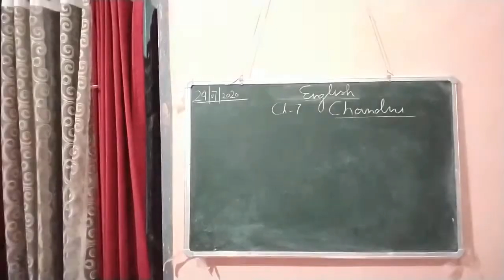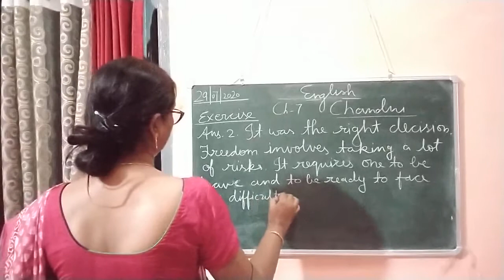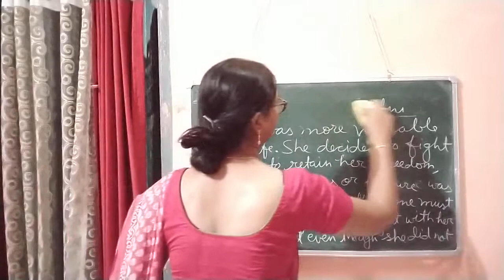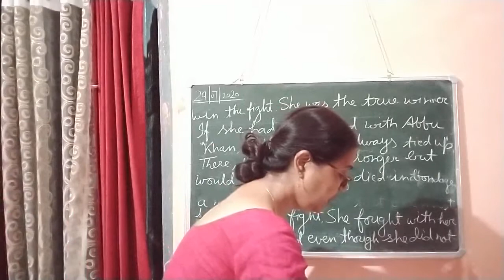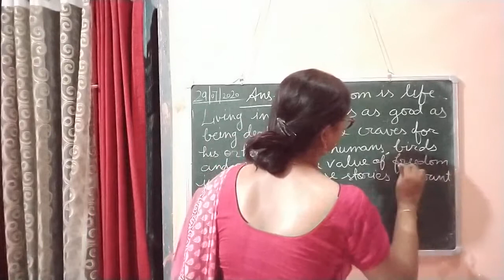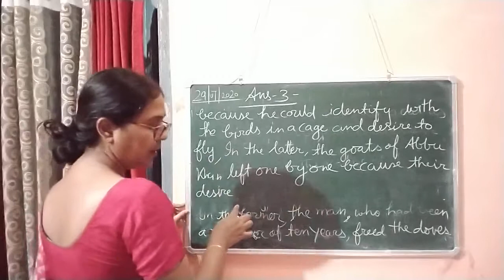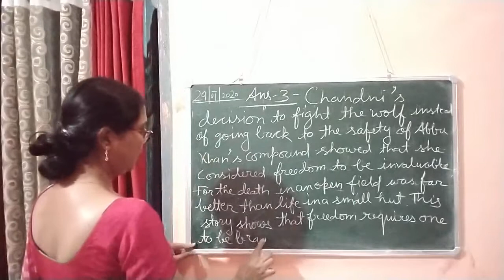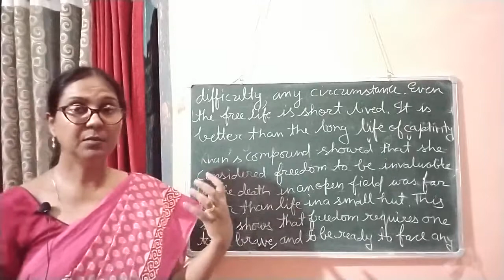Class VII English 29 07 2020 by Ms Vandana Wells